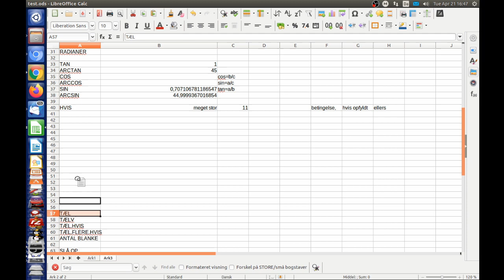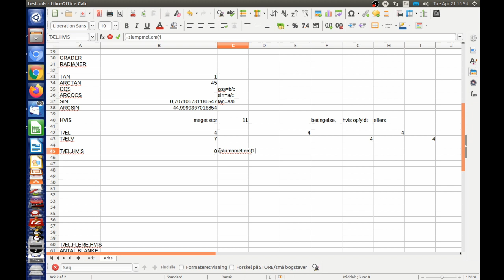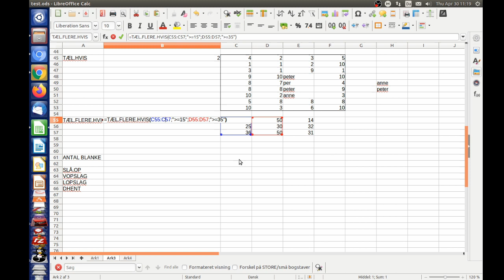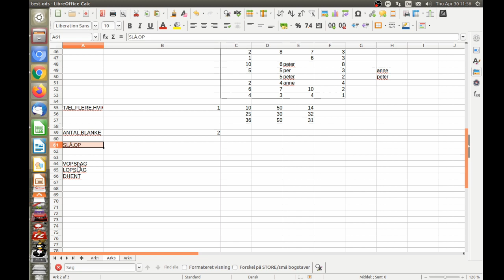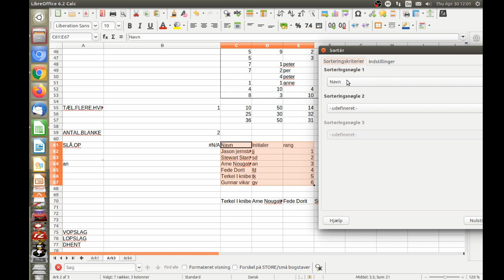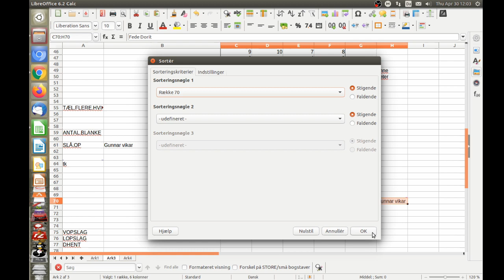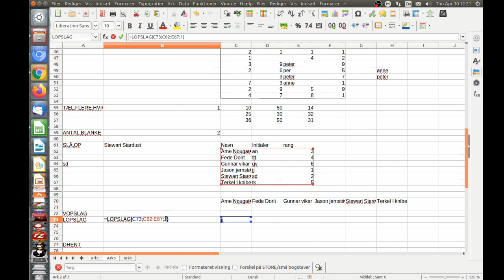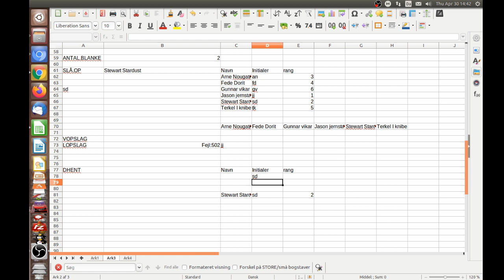Regnearkskursus intelligente funktioner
Indholdsfortegnelse nederst i beskrivelsen. Denne video omhandler funktioner som kan søge, beslutte og tælle.
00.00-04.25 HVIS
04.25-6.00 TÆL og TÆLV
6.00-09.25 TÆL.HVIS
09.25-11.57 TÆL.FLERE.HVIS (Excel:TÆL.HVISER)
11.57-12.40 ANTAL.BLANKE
12,40-19.45 SLÅ.OP
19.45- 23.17 VOPSLAG og LOPSLAG
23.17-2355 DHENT